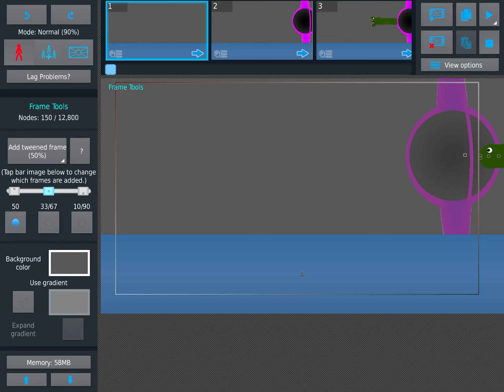Megalodon vs fish monster (sticknodes animation) bfdi:tpot vs the meg 2018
The Megalodon from the the meg movie 2018 vs fish monster from the bfdi series in YouTube